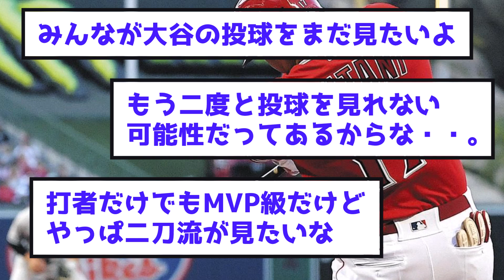大谷ファンがとんでもない提案を掲げ球場騒然ｗｗｗ「ショウヘイ！私の靭帯を使て！！」【なんＪ反応】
【おすすめ】
●大谷がまたエグい走りをしてしまう！敵地ドン引きｗｗ「彼は靭帯を損傷しているんじゃないのか？」【なんＪ反応】

●大谷がベンチ飛び出す！！アロンソへの死球で両軍が一触即発の事態に！！大谷翔平がとった行動にファンは「さすがですｗｗ」【なんＪ反応】

●中日・立浪監督が若手投手を見殺しでファン激怒！！1回で62球も投げさせる異常な采配「むごすぎる・・。」【なんＪ反応】

●痛烈批判‼「大谷の故障は球団のせいだ！！」二刀流を愛する米専門家が大激怒で球界に波紋を呼ぶ【なんＪ反応】